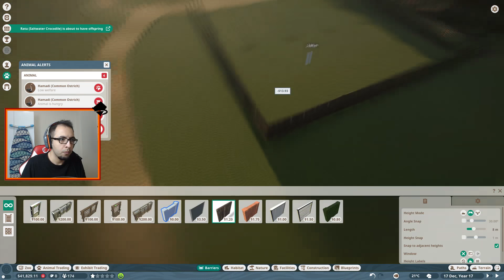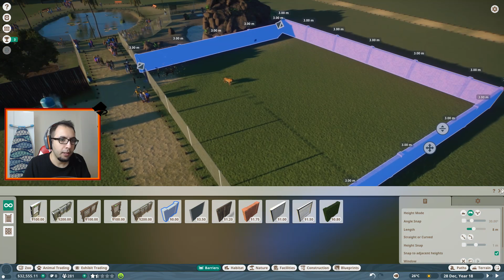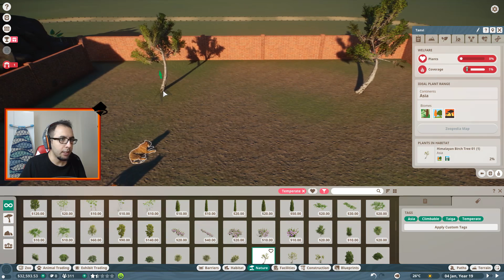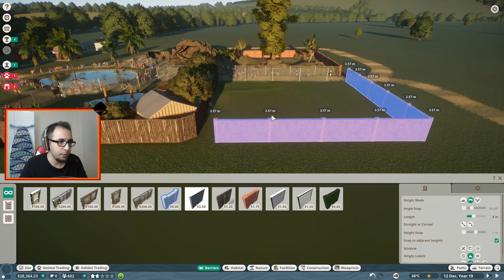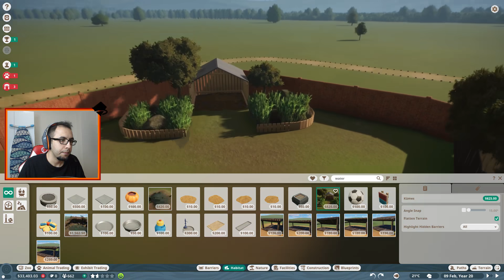Planet Zoo - Mağara Yaptım! (SuatBucks Açılış Töreni)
Merhabalar arkadaşlar... Bu videomuz da henüz yeni çıkmış Planet Zoo oyununu 3.bölümüne kaldığımız yerden devam ediyoruz. Bu bölüm SuatBucks çay firmamızın açılışını yaptık. Bunun yanı sıra çiftlik ve mağara tasarımlarımız da var. Hayvanat bahçesine yeni ekleyeceğimiz hayvanlar da sürpriz olsun :) İyi seyirler!

Kişisel instagram hesaplarımız :
_oosee
hilmi_namli
zSuat_
ultrasosyal__

Planet Zoo #3
Planet Zoo - Türkçe İlk Bakış
Planet Zoo - Detaylı İnceleme
Planet Zoo - Timsah , Deve Kuşu , Kaplan , Tavus Kuşu
Planet Zoo - Hayvanlarım Yavruladı